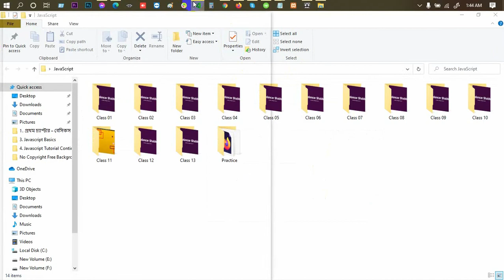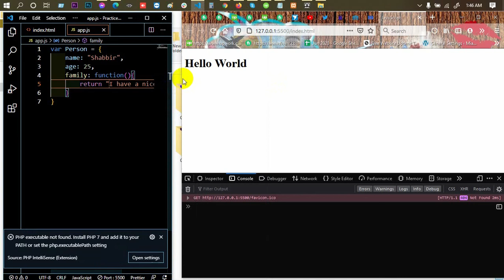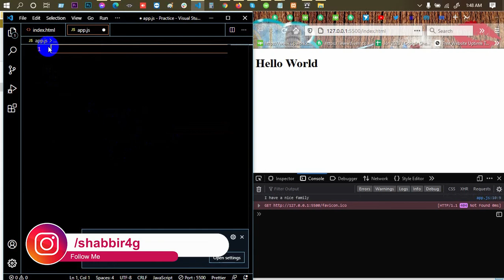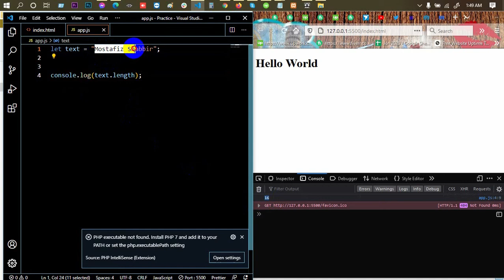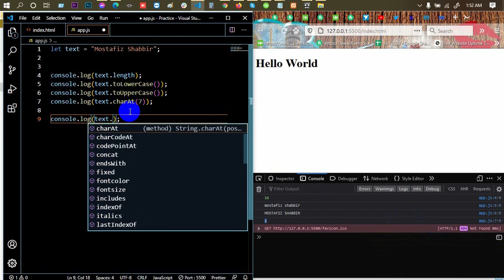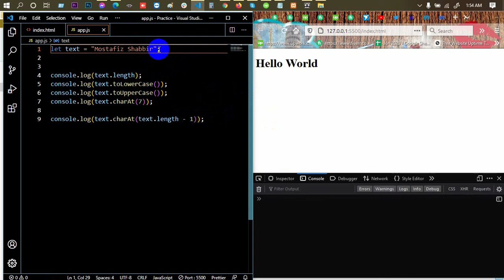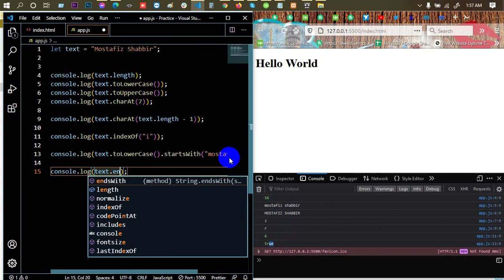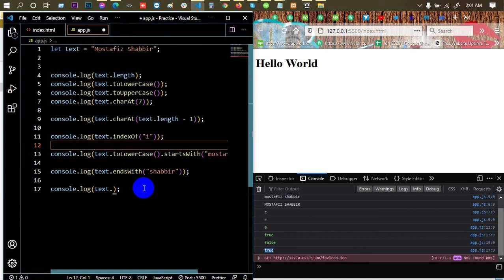Advanced JavaScript Tutorial | Part-14 | String Properties And Methods | Web IT LTD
In Advanced JavaScript Tutorial Series Part-14, String Properties And Methods is another part of Web IT LTD.

web design.

javascript length of string, length of string javascript, length string javascript, string length in javascript, javascript string length, string length javascript, javascript Bangla, javascript Bangla tutorial,
javascript tutorial youtube, advanced javascript tutorial, javascript examples,

***  WARNING ***